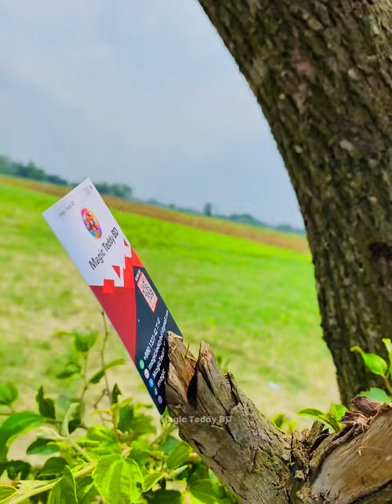ছন্দে ছন্দে ঘোরাঘুরি আর সাথে টেডির শায়েরি | Teddy Bear Funny Voice video | Magic Teddy BD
Hey Guys This is Magic Teddy BD - shares content about - Teddy bear funny video | teddy bear dress | teddy tiktok video | Teddy bear prank video in public place | Teddy bear  content video | QNA video And Every time gives you Entertainment with also laugh etc.

Video title:  ছন্দে ছন্দে ঘোরাঘুরি আর সাথে টেডির শায়েরি | Teddy Bear Funny Voice video | Magic Teddy BD

If you want to get rid of your sadness and put a smile on your face, you've come to the right place.

👉NEW VIDEO UPLOAD "ONE DAY AFTER ANOTHER''
(একদিন পর পর নতুন ভিডিও আপলোড করা হয়)

Loans of teddy
Mortgage tedddy
Attorney teddy

Credit
Lawyer
Degree
Hosting
Claim
Conference Call
Trading
Software
Recovey
Transfer
Gas/Electicity
Classes
Rehab
Treatment
Cord Blood

magic teddy
Magic teddy bear bd
bd teddy
magic teddy Bangladesh
teddy video
magic teddy tiktok video
Bangladeshi teddy
teddy new video
teddy bear funny video bangla
bd teddy bear
bd teddy boy
teddy tiktok
bangladeshi teddy bear dam koto
teddy bear price in bangladesh
teddy bear prank
teddy prank video
teddy day
teddy bear short video
funny teddy bear video
teddy bear funny bangla
teddy dress price in bangladesh
teddy dance video
teddy bear dance tik tok
brown teddy bd
brown magic teddy
teddy bear content
teddy bear dress online shopping
teddy costume
teddy vlog
magic teddy vlog
funny voice vide
teddy bear funny voice

🔷Overall I'll guide you to become a happy moment . For sure, It's FREE for you🔅